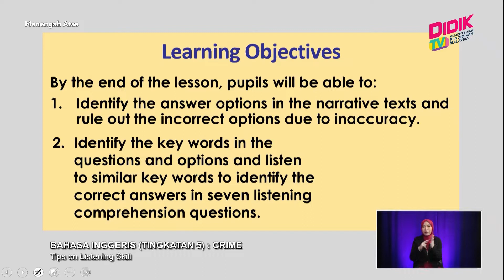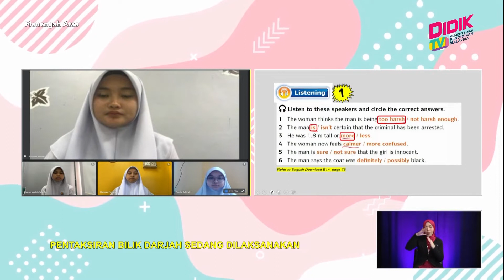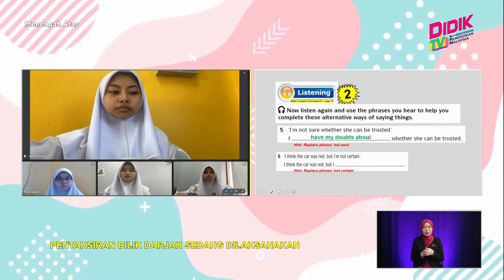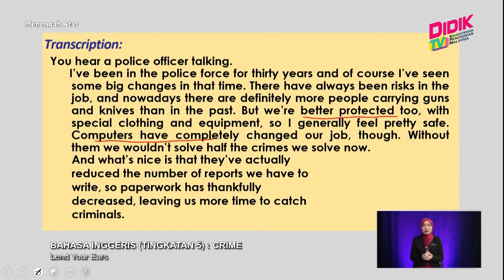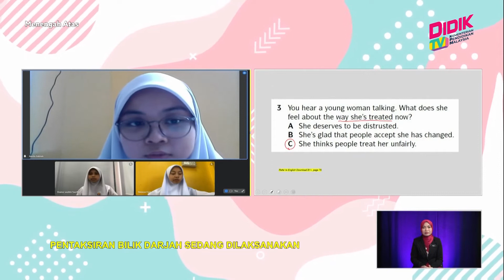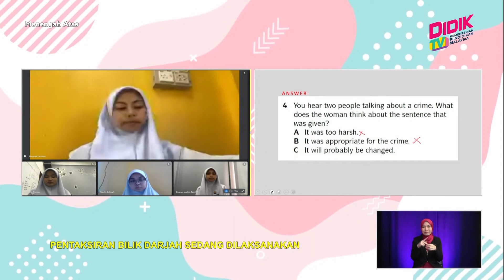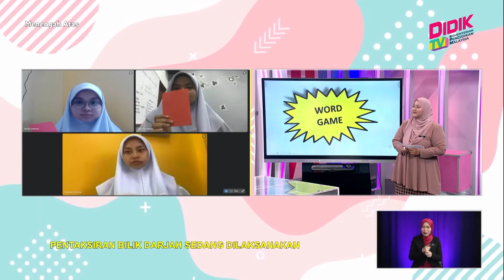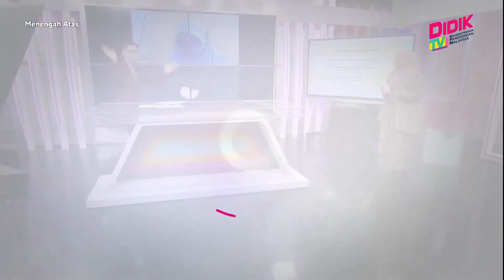Menengah Atas (2022) | Bahasa Inggeris (Tingkatan 5): Crime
Tajuk : Bahasa Inggeris (Tingkatan 5): Crime
Guru : Amirah Husna Binti Mohamad Razali
This episode focuses on Listening as both main and complementary skills. Pupils are going to discuss the importance of understanding how people feel when they are talking and it is noticeable from the words spoken and the tone of voice used. Pupils must also take note that the speaker will say something that is related to the issue being discussed and that they must listen carefully and not to try and guess the main idea too quickly or they will make a mistake. These activities are based on materials found in English Download B1+ textbook page 76.